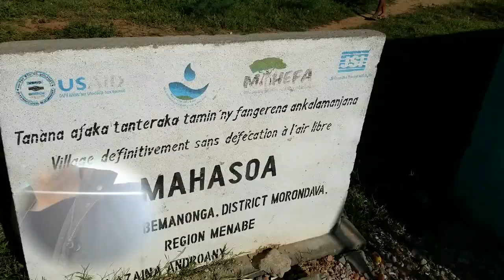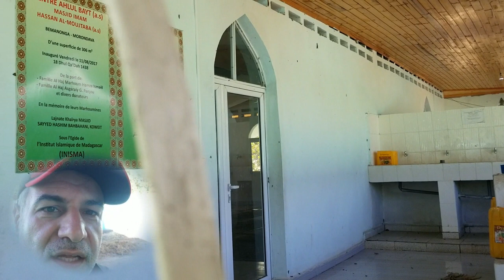مسجد اخضر في مدغشقر